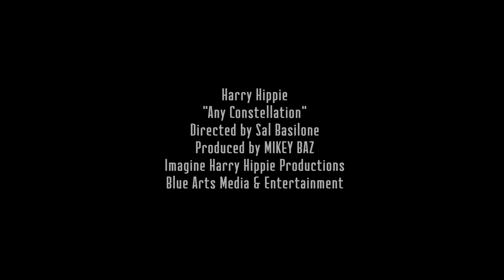Harry Hippie "Any Constellation" - Blue Arts Media Music Video Production